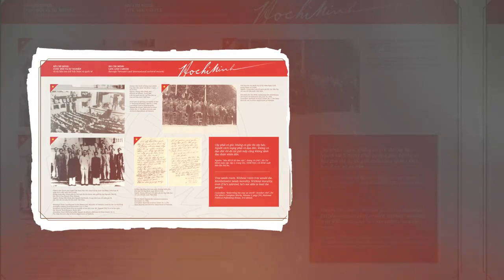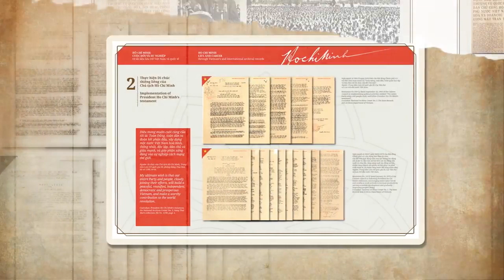Hồ Chí Minh Cuộc đời và sự nghiệp từ tài liệu lưu trữ Việt Nam và quốc tế